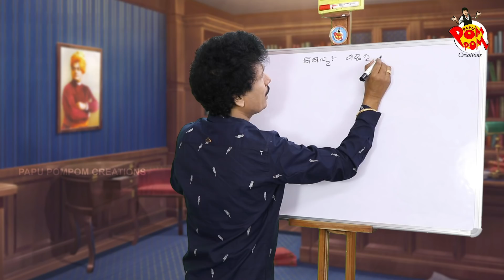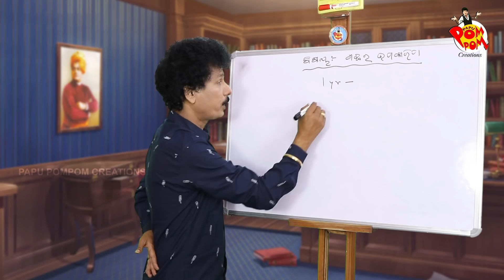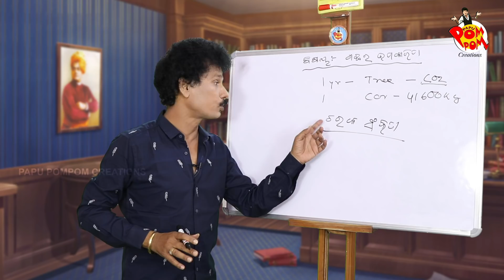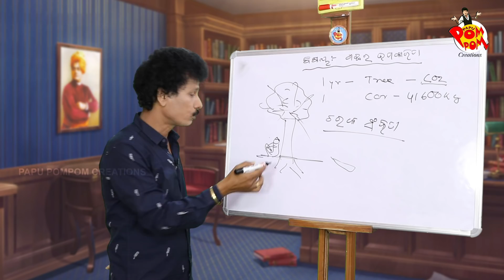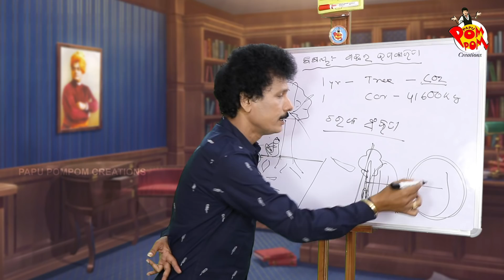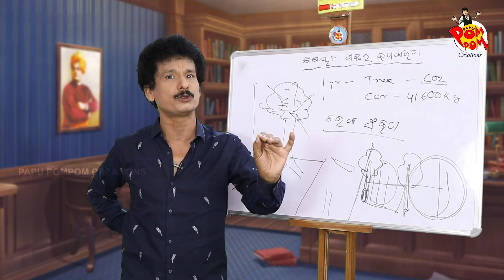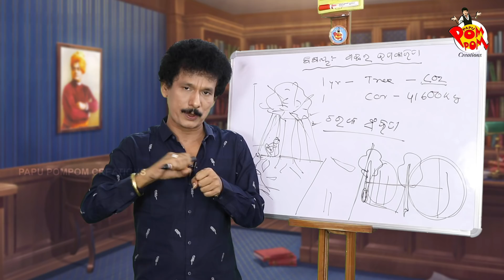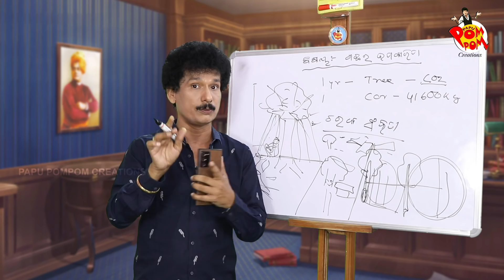GACHHA II PAPU SIR ONLINE II POM POM I PAM PAM II PAPU POM POM CREATIONS II